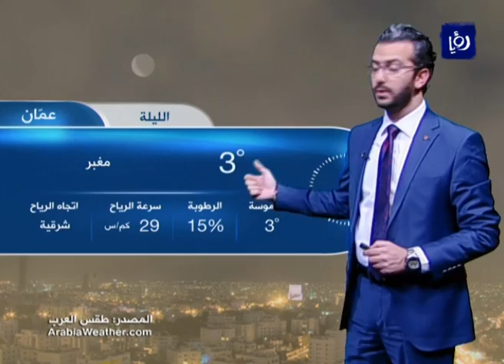النشرة الجوية الأردنية من رؤيا 23-11-2016 | Jordan Weather